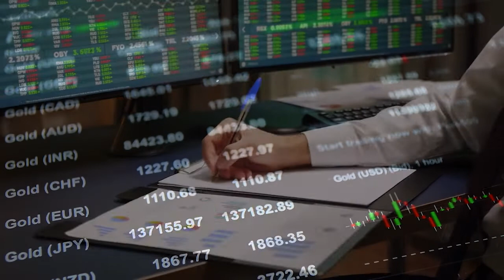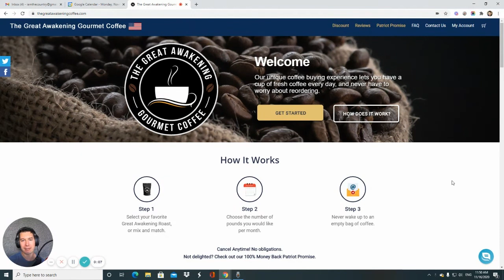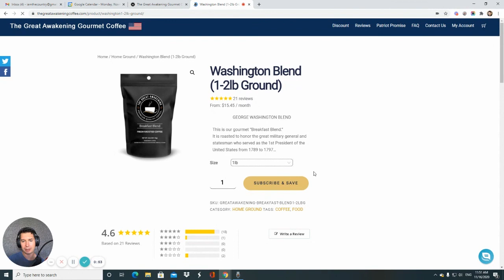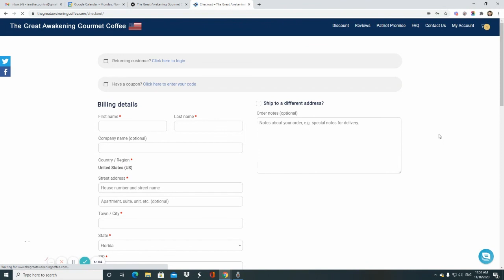Economic Liberty with Common Law Family Trust - Episode 15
How does the American Christian family exercise economic liberty when the evil empire tracks your activity through banking compliance laws? Tune in to find out.

The other 6 days a week, Sean Morgan hosts shows about defeating America's enemies through civic solutions. On Sundays, he interviews author Barry H. Durmaz about Christ's Kingdom government principles for spiritual solutions to America's problems.

Support and Love our Mission —Join our Treasure Team!

Keep me on the front lines of the digital battlefield by supporting my work here:

Get a Free Gold Consultation.

Is the corporate coffee you drink contributing to America’s decline?

Support A Christian Patriot Coffee Company

Hero Soap Company makes natural soap that is healthier for you and your family using essential oils, goats milk, and coconut oil.

If you have sensitive or dry skin, it’s perfect for you.

Every purchase helps the heroes like homeless vets get a place to live.

Text GIVE to 801801 to donate any amount to campaign 253494

Scriptures Referenced In This Episode: